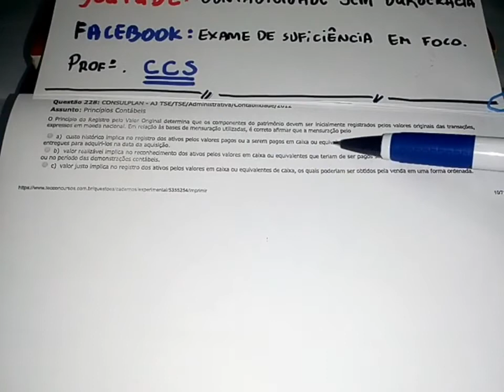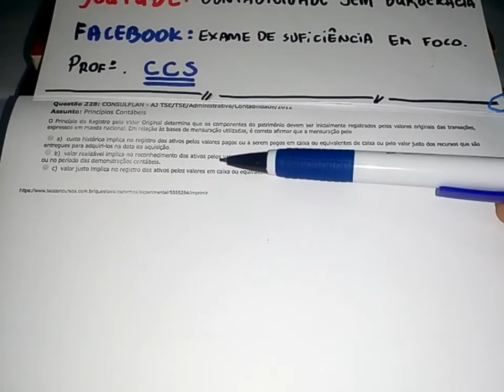Exame de Suficiência - Princípios Contábeis - Sem Burocracia